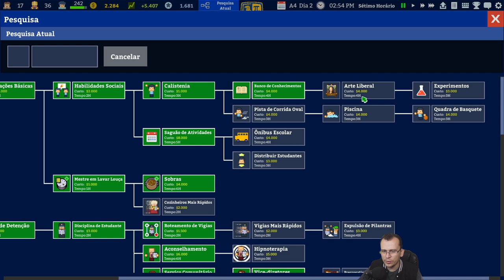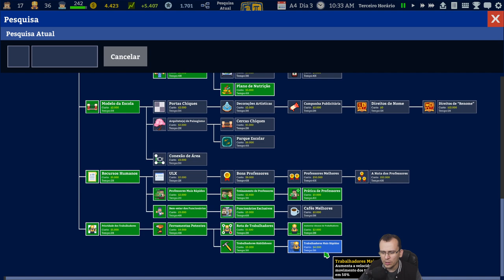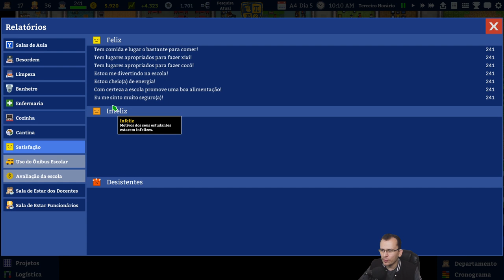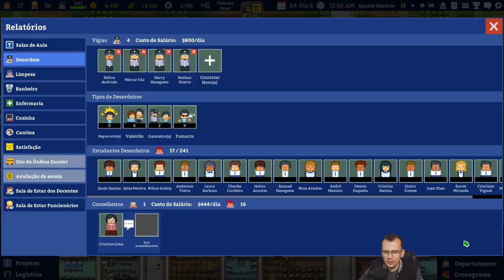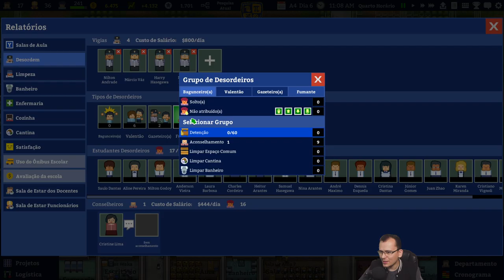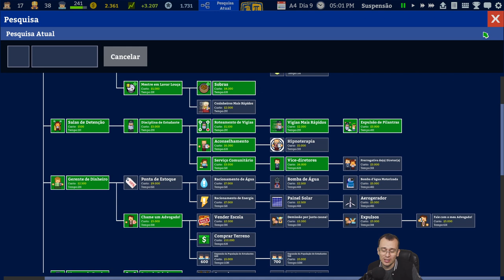VALENTÕES DE TODOS OS LADOS! Academia: School Simulator #09